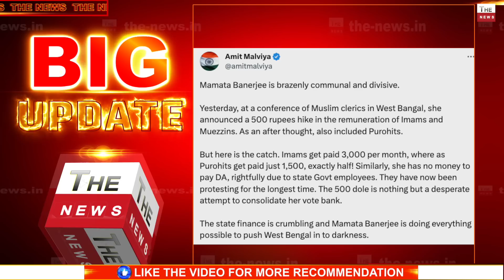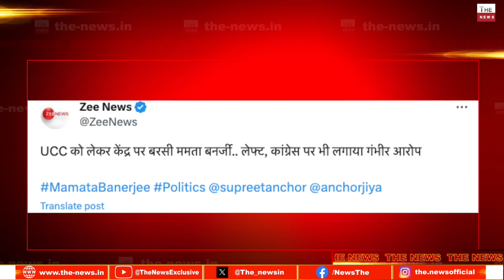I.N.D.I.A गठबंधन का खेल खत्म Mamata Banerjee ने कांग्रेस लेफ्ट को चेताया Modi की जीत विपक्ष में फूट